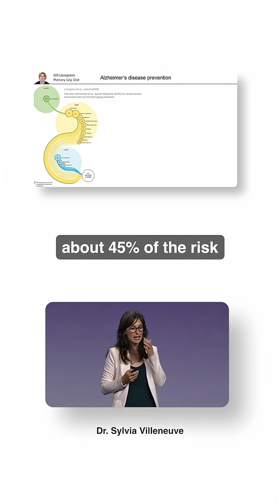Yale Scientist: 45% of Alzheimer's Risk is IN YOUR CONTROL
45% of Alzheimer's Risk is IN YOUR CONTROL

THIS is the hope we needed

Dr. Villeneuve from McGill just revealed: "45% of the risk of Alzheimer's disease is modifiable"

For APOE4 carriers, this is MASSIVE:

If you're E4/E4 (like me) with 16-33x risk:
→ Optimizing that 45% drops you to 8-16x

If you're E4/E3 with 3-4x risk:
→ You could approach NORMAL risk levels

What can you change?
✅ Blood pressure
✅ Physical activity
✅ Social connections
✅ Education level
✅ Depression treatment
✅ Hearing health
✅ Air quality

Dr. Villeneuve's research proves: "Even if you have a genetic mutation... we can postpone the onset"

Education alone delays brain pathology by YEARS - even in people with guaranteed Alzheimer's mutations.

Your genes are NOT your destiny. Nearly HALF is in your control.

Save & share with someone who needs hope 💪

Full breakdown in linked video